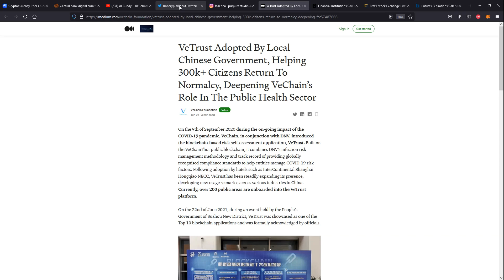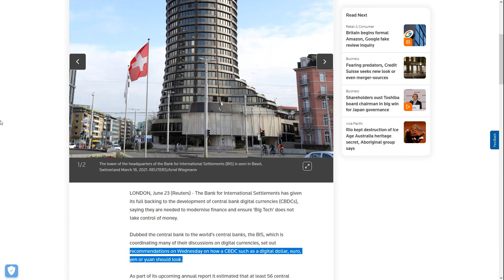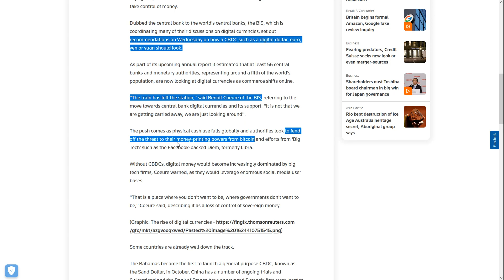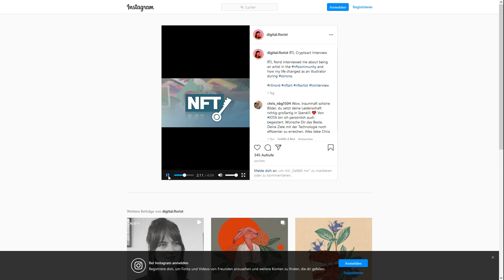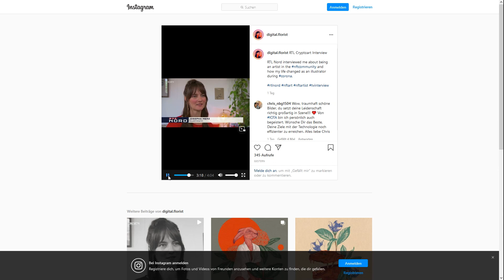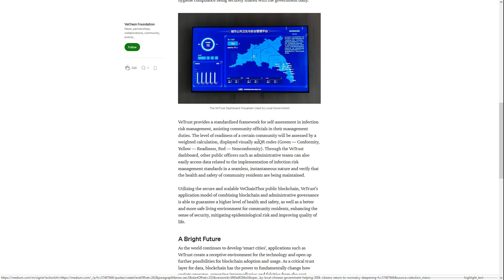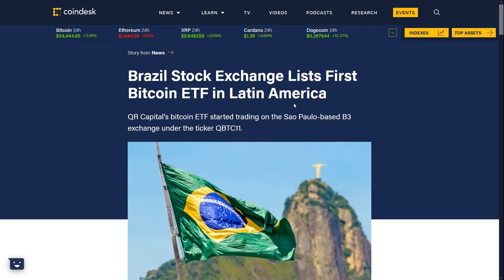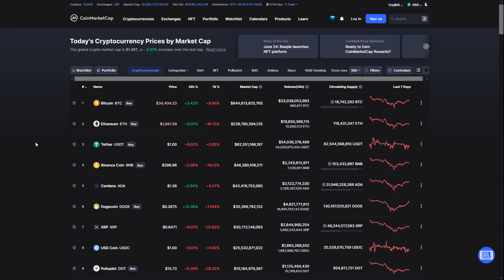Ein wichtiger Tag für BITCOIN - Futures laufen ab! + Krypto News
Krypto News